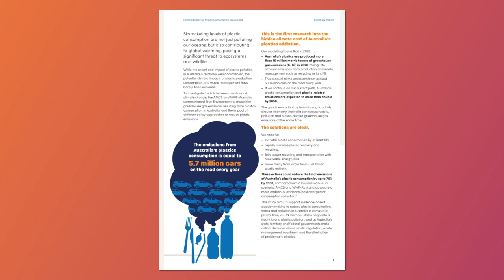Are Prime Energy Drinks Dangerous For Kids?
A US senator has asked food officials to investigate Prime, the drink brand which shot to fame thanks to social media stars Logan Paul and KSI. But since going viral, Prime has faced a few issues to do with their energy drinks.

PRIME SAFETY

In Australia you'll only find the hydration version, that's because Prime energy contains double the legal caffeine limit for drinks in Australia. And, while Prime energy is legal in countries like the U.S, some health experts and politicians are concerned. New York Senator Chuck Schumer reckons that Prime ads are aimed at kids and says there aren't many noticeable differences between ads for the hydration drink with no caffeine and the energy drink causing some kids and parents to mistake one for the other and that's a worry. Experts say that the strength and the amount of caffeine can give children and teens headaches. It can also interfere with the sleep cycle, which is so important to the developing brain. They're calling on the FDA, which is responsible for food and medical standards in the US, to investigate the drink and its marketing. Prime say its energy drink is clearly labelled "not recommended for children under 18" and it hasn't done anything wrong. There's no word yet if the FDA will do anything about it, so for now the hype train will steam on.

PLASTIC EMISSIONS

The amount of plastic we use in Australia every year makes greenhouse gas emissions equal to 5.7 million cars being on the road. That's one of the findings from a new report by the Australian Marine Conservation Society and WWF Australia. The report says the emissions, which mostly come from making and recycling plastic, will more than double by 2050. But it also says we can do something about it by using less plastic doing a better job of recycling and if companies can make plastic using fewer fossil fuels.

ASHES THIRD TEST

England are celebrating after a nail biting finish to the third Ashes test. They chased down 251 runs in the final innings to win the test at Headingley by three wickets. For a while there, England were in trouble, Australia's bowling attack had them at 6 to 171. But England's tail got the job done. Australia now leads the five test series 2 -1 ahead of the fourth game at Old Trafford, which starts next Wednesday.

SUPER NETBALL

The Adelaide Thunderbirds are Super Netball champions. They defeated the New South Wales Swifts, 60 to 59, in Saturday's grand final extra-time thriller in Melbourne. It's the Thunderbirds first national league win since 2013, and their fifth title overall. The team were welcomed home in style today

WIMBLEDON

There may not be any Aussies left in the singles draw at Wimbledon, but there are plenty of twists and turns still coming. Including 16 year old Mirra Andreeva who's playing at Wimbledon for the first time and has now made it into the fourth round. Unseeded Ukrainian player, Elina Svitolina, is also having an incredible run after coming from a set down to defeat Belarus' Victoria Azarenka. But the ending was a bit controversial. Svitolina didn't shake hands with Azarenka in protest over Russia's invasion of Ukraine and the crowd booed Azarenka.

FORMULA 1

In Formula 1, the Red Bull's Max Verstappen has won the British Grand Prix. He's absolutely dominated this season and has now won six in a row. But his spotlight was maybe slightly upstaged by Brad Pitt, who came onto the grid to film an upcoming movie. Meanwhile Australia's Oscar Piastri came in 4th place, his best result yet.

SURFING SEAL

Move over surfer dudes 'cause there's a new surf king in town, Sammy the seal. At San Diego's Tourmaline Surf park in the US, this baby seal decided to join in on the action by jumping on people's surfboards and riding the waves.

ABSEILING DOG

To Queensland where some dogs are taking to new heights. They're rescue dogs and they're being taught to abseil with their handlers. Once they're a bit more confident they'll be used across the globe to help with search and rescue missions.

RUNAWAY PIG

Police in the US have released body cam footage of a chase and run to capture an extremely naughty pig.